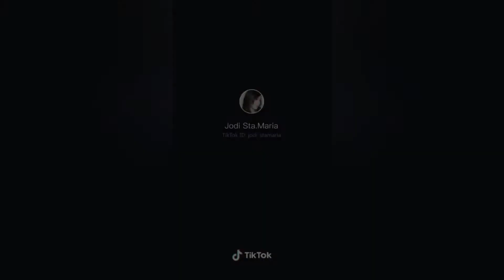Jodi Sta.Maria Latest Tiktok Compilation (Funny Tiktok) | Trends Phil.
Welcome to this Channel Trends Phil.
trending in Philippines
this channel is all about the trending topics in Philippines |Trends Phil.